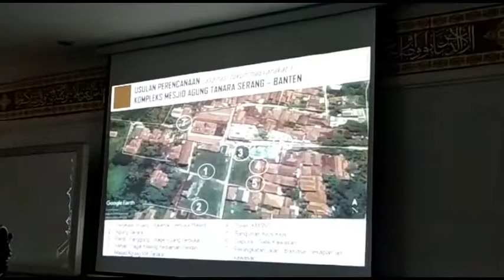Penataan Tahap Pertama Wisata Religi Syeh Nawawi Dimulai Tahun Ini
SERANG,(KB).-

Proyek penataan wisata religi di kawasan pondok pesantren An Nawawi Tanara akan dimulai tahun ini. Untuk tahap pertama akan menelan anggaran sekitar Rp 7 miliar dan akan selesai pada Desember 2019.

Kepala Balai Prasarana Permukiman Wilayah Banten (BPPW) kementrian PUPR Rozali Indra Saputra mengatakan, rencananya penataan ini baru dimulai tahun ini.